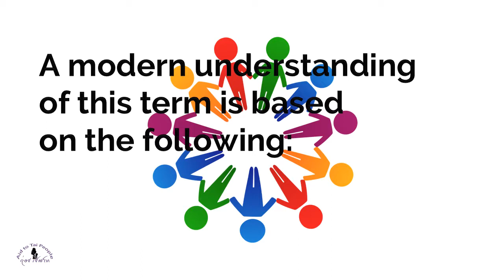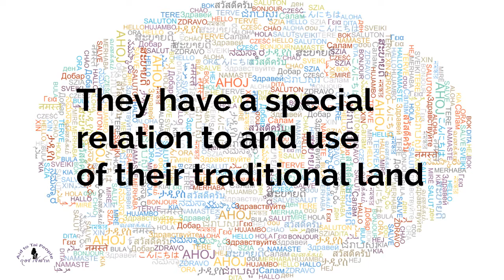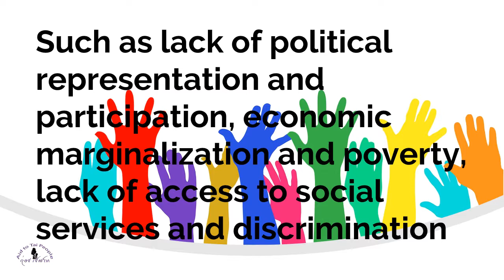Meaning of Indigenous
Indigenous peoples, also known as First peoples or Native peoples, are ethnic groups who are the original owners and caretakers of a given region, in contrast to groups that have settled, occupied or colonized the area more recently. This video points out the main characteristics of being indigenous.